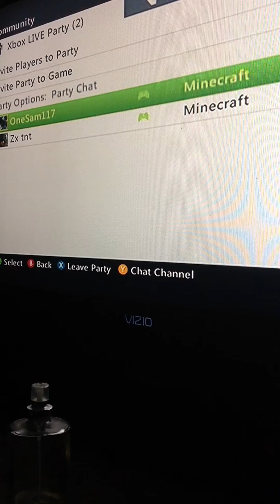Survival part 1